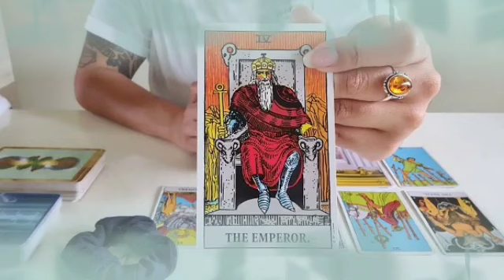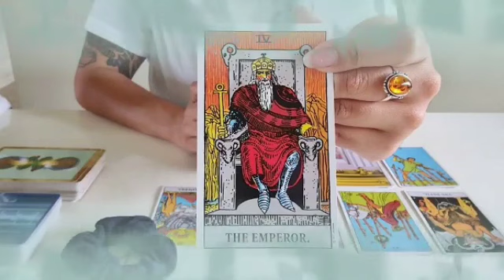برج الحمل من 1 إلى 15 أبريل 2023 // حبيبك شايف الذل😔من الطرف الثالث💔كارما الظالم تتحقق🤲